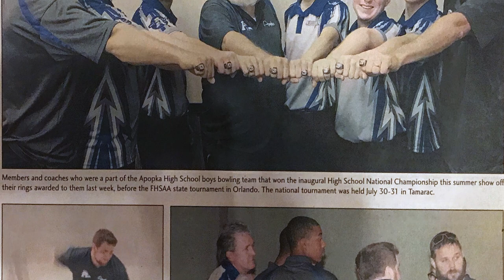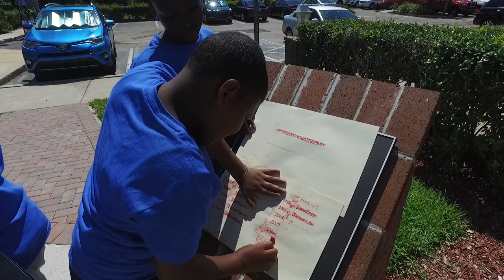Inaugural Ahapopka Field Trip - with Apopka Elementary School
Students studied the book Ahapopka: The History of Apopka and It's Elementary Schools. Mayor Joe Kilsheimer, Comm. Velazquez, SB Member Moore, Fire Chief Carnesale, Fr. John Pallard - were hosts for their travels. Special thanks to the Museum of the Apopkans.